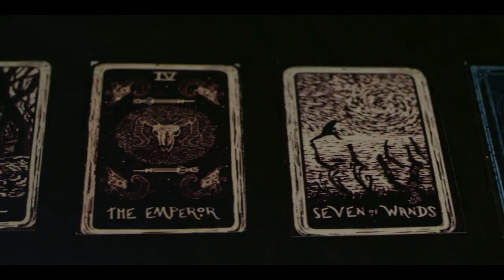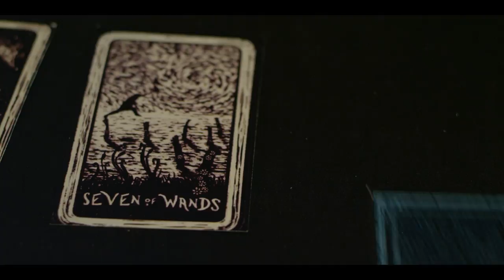Dojo. - Soul [official video]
cast: Dunja Dačić, Milenko Vujošević
režija: Marina Uzelac
direktor fotografije: Aleksa Radunović
montaža Ana Ristovič
scenografija: Vladimir Vićentić, Jovana Pešic
šminka: Jana Škobić
asistent režije: Marko Mladenović
asistenti kamere Milica Drinić, Marko Mladenović
scenac: Djongi

LUPO production

Veliko hvala
porodica Dačić, Miloš Bojović, 3D video system

Lyrics:

inspire me
devour my soul
make me yours
and never let go

helpless I stand
If i wave my white flag
will you hear my voice again
no kingdom
no world
no door
opens for me anymore

a wild child moans
wont you set it free
and be with me

that strange voice
is louder in my head again
i slip inside
but you'r gone
you'r gone
you'r gone